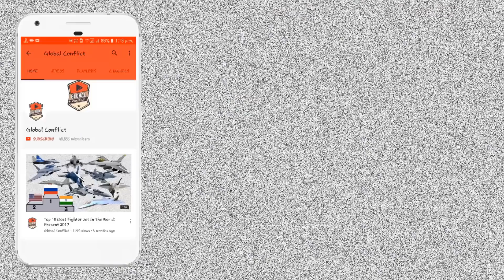Russia ने India को किया और एक बड़े हथियार का Offer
Under the agreements concluded with foreign customers, Rosoboronexport will export in the coming years the products of Russian defense enterprises for all branches of the armed forces, as well as electronic warfare and air defense systems. It includes aircraft of the Su-30 type, Mi-35P, Mi-171Sh and Mi-17V-5 helicopters, aircraft, the Pantsir-S1 anti-aircraft missile and cannon system, the Kornet-EM anti-tank missile system, remotely controlled combat modules, for ships and submarines, small arms and melee, various ammunition.

“The agreements reached by Rosoboronexport for the supply abroad of the latest Pantsir-S1M anti-aircraft missile-gun system, the Krasukha electronic warfare system and the Repellent-Patrol mobile electronic countermeasures complex are the first export contracts for these samples,” added Alexander Mikheev ... “In addition, for the first time in the history of military-technical cooperation between Russia and foreign states, we have agreed on the integration of the Russian Palma air defense missile and artillery system into the armament system of a foreign-made ship.”

The event of the forum was a dynamic demonstration of the use of, military and special equipment, organized by the Russian Ministry of Defense and Rosoboronexport for the company's foreign partners. The event with the participation of Russian samples promoted by Rosoboronexport for export for the ground forces and army aviation was held on the territory of the Alabino training ground.

At the Kubinka airfield, Rosoboronexport's partners got acquainted with more than 40 aircraft units, and also observed the flights of aerobatics groups and more than 25 solo flights.

Small arms were presented to foreign guests of Rosoboronexport in the company's presentation pavilion, at the stands of manufacturers. At the shooting ranges of the Kalashnikov concern, the High-Precision Complexes holding, TsNIITOCHMASH and Lobaev Arms, the company's partners were able to personally test the main samples.

Among the novelties presented at Army-2021 by Rosoboronexport, Russian defense enterprises and the Russian Ministry of Defense, foreign partners paid special attention to the T-14 Armata tank, combat vehicles based on the Boomerang combat platform, the Orion- E ", the Antey-4000 air defense missile system, the Pantsir-S1M air defense missile system, the fifth generation Su-57 fighter, the BMP-3 with the Berezhok module, modern Russian security equipment, the latest small arms, and other equipment.

Rosoboronexport has been actively promoting the products demonstrated at the forum on the Internet. A video announcement of the exhibition with a demonstration of new products, a virtual tour of the exposition with elements of virtual reality, online presentations of the company, daily broadcasts of dynamic displays at the Alabino training ground, events within the framework of the Army Games are posted on the company's website and in social media accounts.